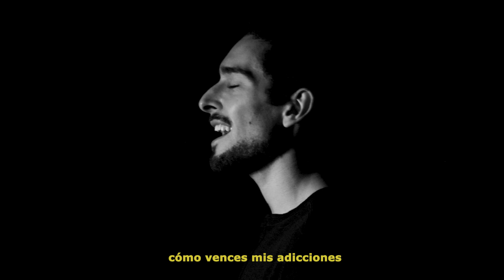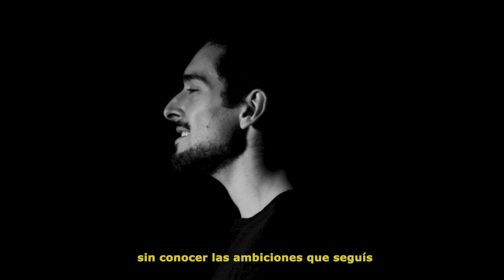Santiago Manrique - Ambiciones (Video Oficial)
Participación Especial: Jacinta
Cámara y Edición: Tomás Irusta
Agradecimientos: Delfina Campos, Celia Mascarenhas, Diego Manrique, Mariano Manrique, Gastón Saya, Emmanuel Cauvet, Federico Palmolella, Leandro Zilberberg, Carlos Laurenz, Juan Manuel Piriz, Franco Blanco, Juan Mollica.

Album: Climax (2019)
Producción, grabación y mezcla: Nicolás García
Masterización: Carlos Laurenz
Ingeniero de grabación de baterías: Javier Verjano

Voces: Santiago Manrique y Delfina Campos
Guitarras: Santiago Manrique y Gaston Saya
Bajo: Federico Palmolella
Batería: Emmanuel Cauvet
Teclados y sintetizadores: Leandro Zilberberg

Management: Facundo Pereyra
Editorial: Universal Music Argentina

Letra:
Nos conocimos
Mirándonos sin disimular

Y descubrimos

Que aquel encuentro era natural
Hoy necesito
Poder hablarte un segundo más
No quiero ni esperar tu beso sin igual

Y cómo puedo respirar
Sin conocer tus ambiciones
Yo solo quiero descifrar
Cómo vences mis adicciones
Sin conocer las ambiciones que seguís

Nunca supimos

Que nuestro amor era inmortal

Y consumimos
Todo ese tiempo de afinidad
Hoy necesito
Poder amarte un segundo más